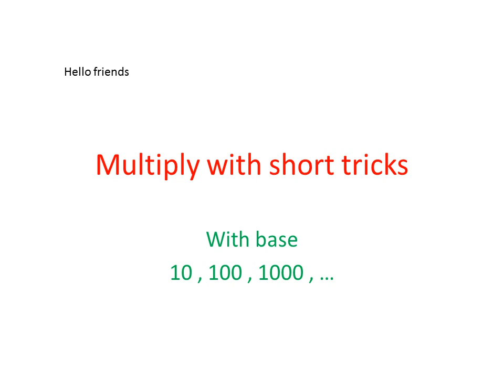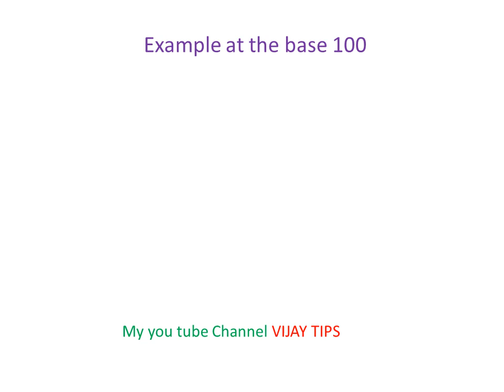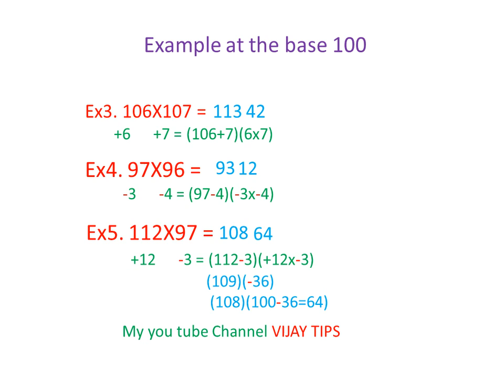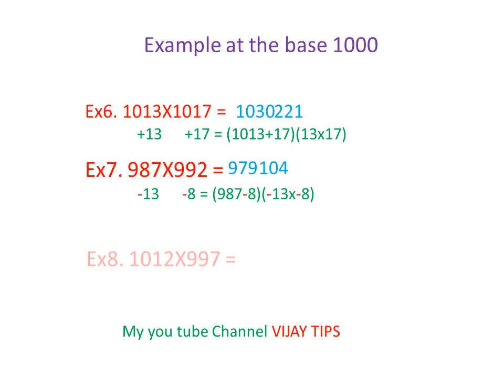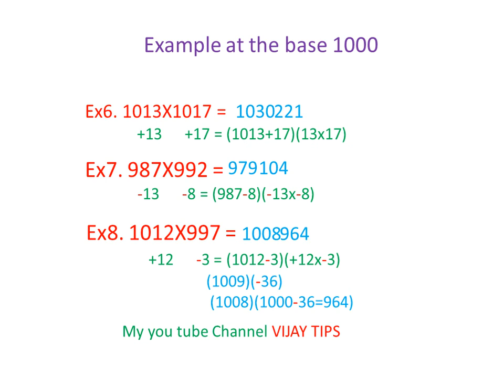Multiply with base 10,100 ,1000..(part1)/ short tricks multiply ( Hindi / Urdu / punjabi ) dssbb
It is Vedic system of multiplication . you can easily multiply with base 10, 100 , 1000 ...  & so on . it is very useful in competition exam / test .  if you follow this method then you shall be perfect in multiplication within few seconds . if you like my video please subscribe my you tube channel.
VIJAY TIPS